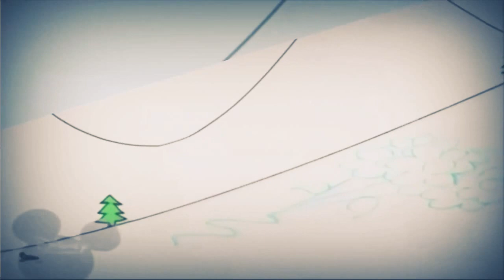28 серпня 2020 р.